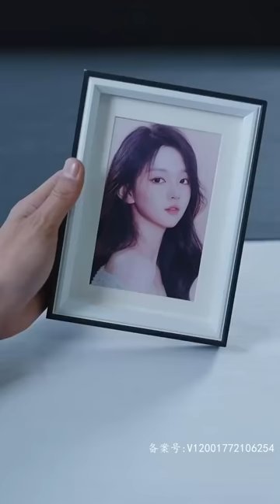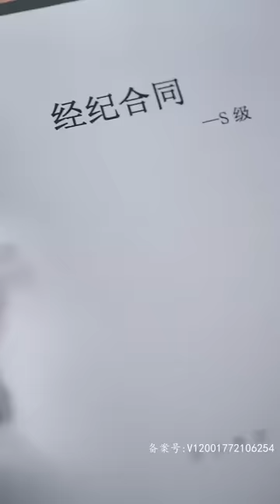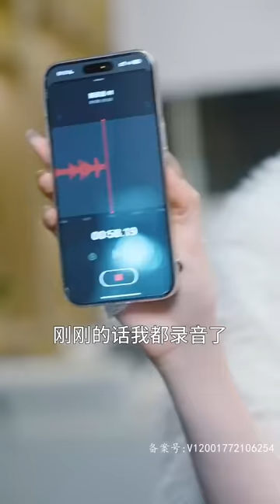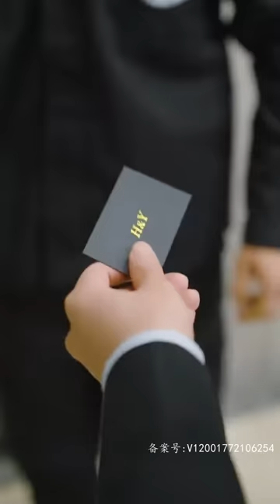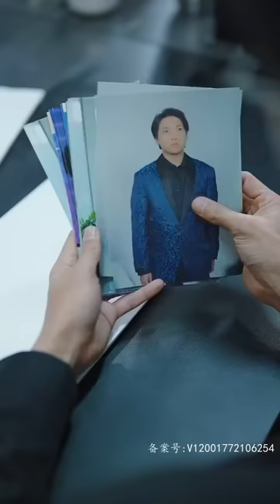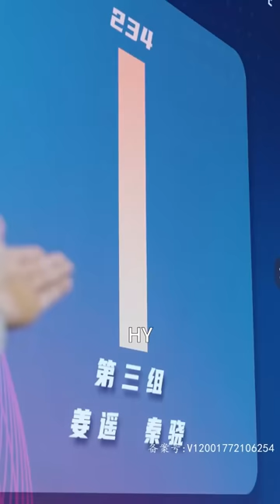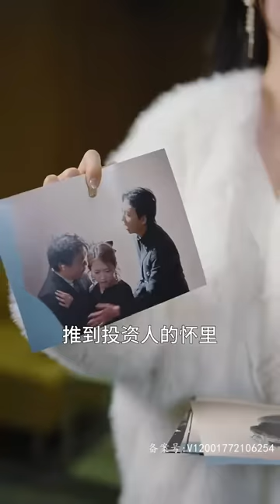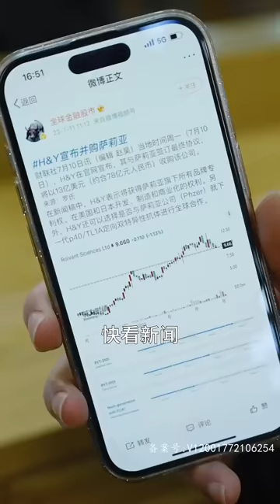[MULTI SUB] 《深情宠溺，秦爷轻哄小娇妻》[于龙💕李柯以] 和渣男分手后遇到回国的青梅竹马，被总裁宠上天（全集）🥰MiniDrama